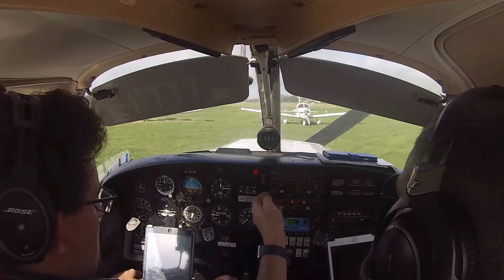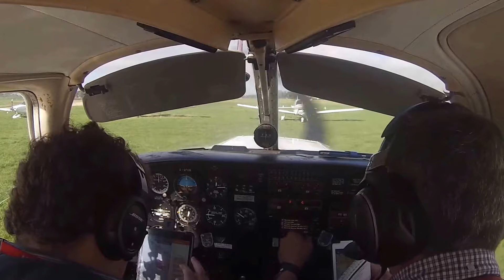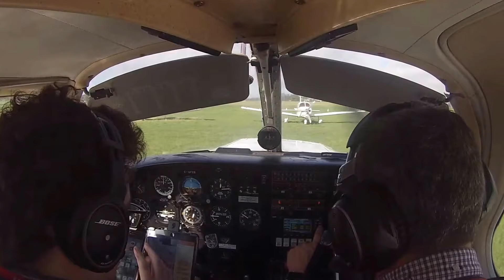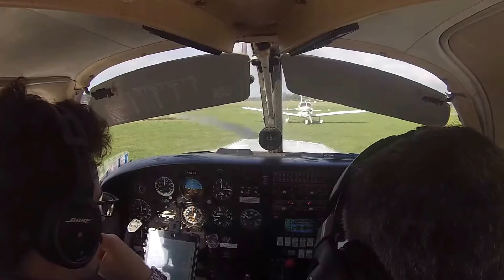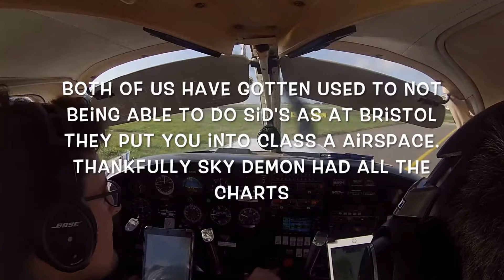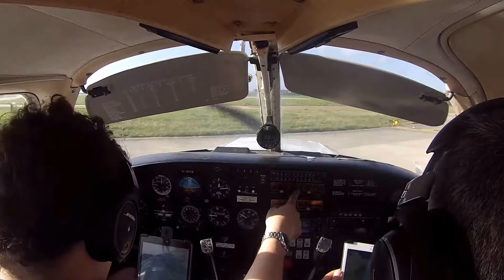Jersey Departure, multipilot IFR flight in a PA28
The return sector to Bristol.
Jersey to Bristol in a Piper PA28-161 (G-GFCB) with a fellow pilot. This IFR departure was made interesting with my lack of preparation. Had no copies of the standard instrument departure charts (SID) as we have both gotten into a habit of not needing them as Bristol very rarely give a SID to light aircraft as all but one go into an airway. Luckily Skydemon has all of the charts available as well as the Garmin 430, being up to date, had the departure for us to use.
After the effort of getting the charts the departure was cancelled.

Very fun airport and always keen to go back to Jersey

Equipment used:
Edited using iMovie on a MacBook Pro
GoPro hero 3 white (internal)
Apeman camera used for the external shots
Sony voice recorder with a Transair patch cable to record the intercom
MyPilot Pro mount for external shots.